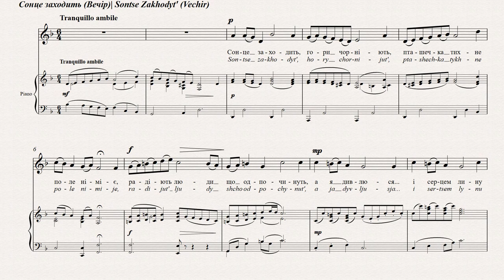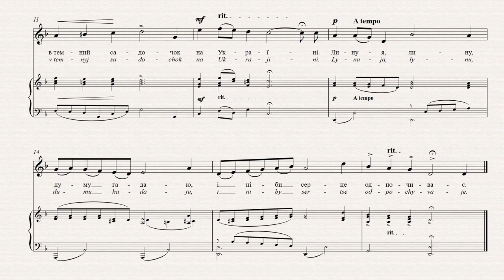СТЕЦЕНКО - СОНЦЕ ЗАХОДИТЬ | THE SETTING SUN | DIE SONNE GEHT UNTER… | LE SOLEIL SE COUCHE…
Підтримати проект:
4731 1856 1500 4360 (Приватбанк).

СОНЦЕ ЗАХОДИТЬ
Тарас Шевченко
Сонце заходить, гори чорніють,
Пташечка тихне, поле німіє,
Радіють люди що одпочинуть,
А я дивлюся і серцем лину
В темний садочок на Україну.
Лину я лину, думу гадаю,
І ніби серце одпочиває.
Шевченко написав ці слова на засланні в Орську,
Росії, 1847 р. Поет тужить за батьківщиною.

THE SETTING SUN
Taras Shevchenko
The sun is setting and the hills grow dim,
All bird-song ceases, and the fields are quiet,
And man is glad because rest comes for him.
But I look wakeful round; my spirit’s fiat
Sets me to fly to orchards of Ukraine.
On, on I flit, deep in the gulfs of thought
And thus my heart can find relief from pain.
Shevchenko wrote this text in exile at Orsk, Russia
in 1847. Here the poet pines for his homeland.

DIE SONNE GEHT UNTER…
Taras Schewtshenko
Die Sonne geht unter, die Berge sind schwarz,
Das Vöglein wird still und die Felder verstummen,
Die Leute erfreuen sich der Ruhe;
Ich schaue hin, und in meinem Herzen
Begebe ich mich in einen dunklen Garten in der
Ukraine.
Ich gehe dahin, spinne meine Gedanken,
Und das Herz ruht.
Schewtschenko schrieb diesen Text im Exil in Orsk,
Russland im Jahre 1847. Hier sehnt sich der Dichter
nach seinem Heimatland.

LE SOLEIL SE COUCHE…
Tarass Chevtchenko
Le soleil se couche, les montagnes noircissent,
Le petit oiseau se tait, le champ se trouve muet,
Les gens se réjouissent: ils vont se reposer
Et moi, je regarde et mon coeur s’envole
Dans un sombre petit verger en Ukraine.
Je m’envole et je me souviens de ces chansons,
Et c’est comme si mon coeur se reposait.
Chevtchenko a écrit ce texte en 1847, alors qu’il était
en exil à Orsk, en Russie. Ici, le poète se languit de sa
patrie.

Для заставки використано картину Максима Мофра "Схід місяця в Бретані", 1899
Maxime Maufra's painting "Moonrise in Brittany", 1899, was used for the screensaver.